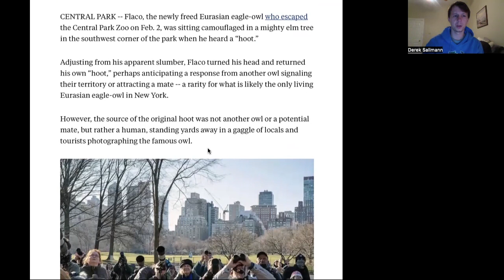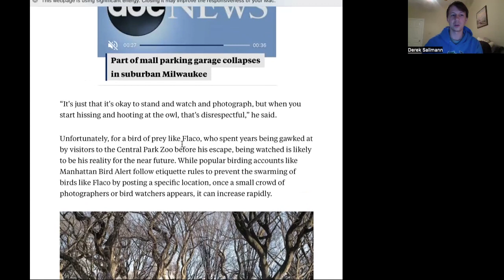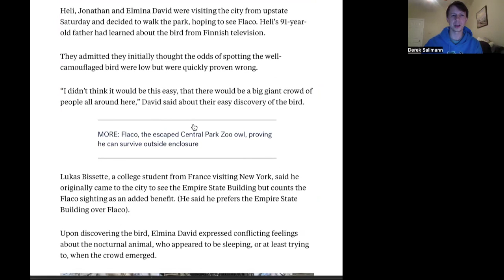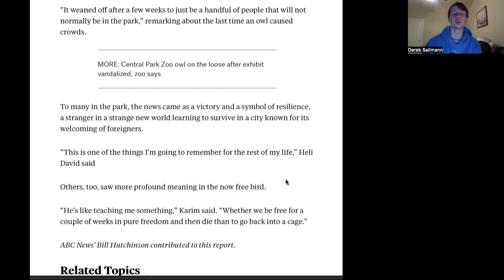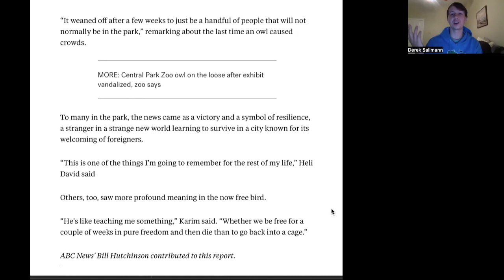Should Flaco, the Escaped Eurasian Eagle-Owl Stay Free?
Flaco, an escaped Eurasian Eagle-Owl has been causing some controversy in New York. After he was released by vandals from the Bronx Zoo, debate has spawned about whether he should remain free or try to be rescued.

Nikon D5300
Derek's vlogging and macro camera